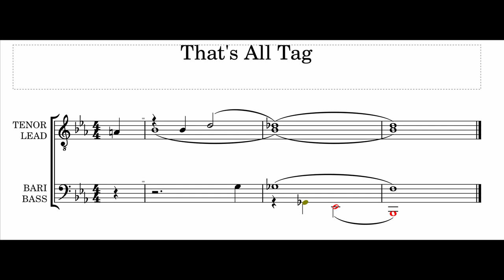That's All Tag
"That's All."
Did the low version with the Bb1 ending but with all the other voices an octave higher :)

And that's all for today!